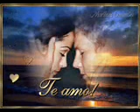BRUNO E MARRONE